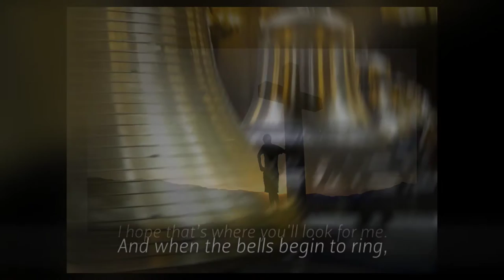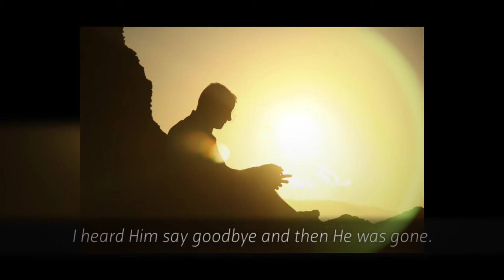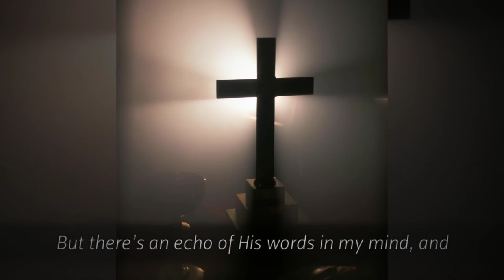Prostrate at His Feet 1080p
The words and music of this song are by Mosie Lister.  The Men's Ensemble - a ministry of Ringgold First Baptist Church, Ringgold, Georgia - is singing this song in the worship concerts we do for churches in the greater Chattanooga, Tennessee area. While the Men's Ensemble is not singing in this video, the video imagery may be projected when we sing with the instrumental sound track.   I produced the video. Allen Goodwin, Director of Men's Ensemble